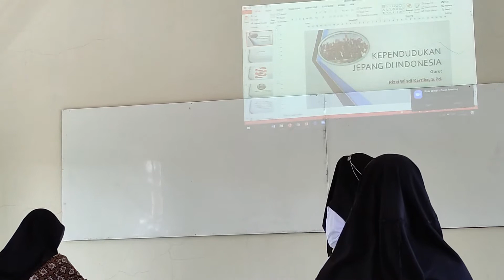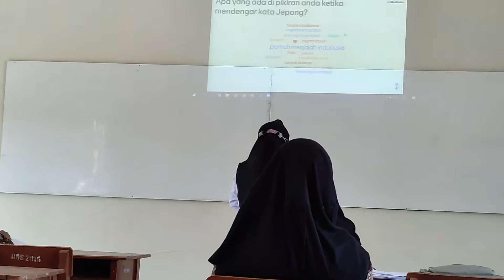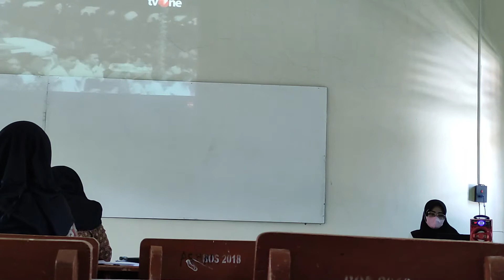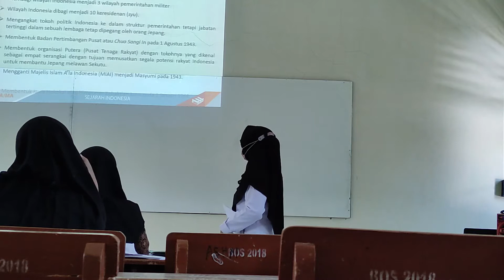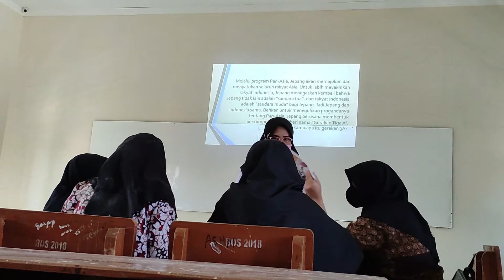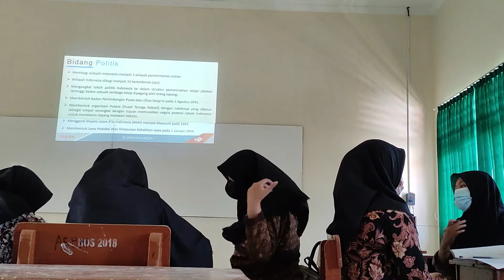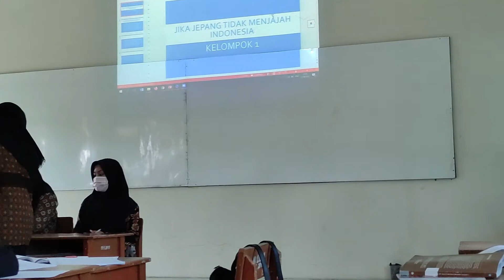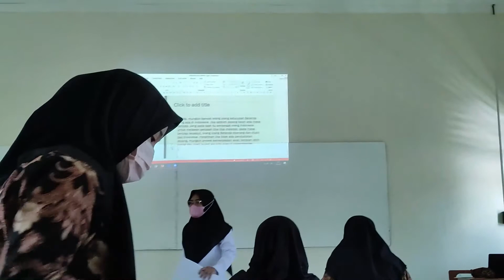PPL SIKLUS 3 KEPENDUDUKAN JEPANG DI INDONESIA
PPL SIKLUS 3
Materi: Kependudukan Jepang di Indonesia
PPG DALJAB UNIVERSITAS SILIWANGI
ANGKATAN 3 TAHUN 2021

MODEL PEMBELAJARAN: PBL